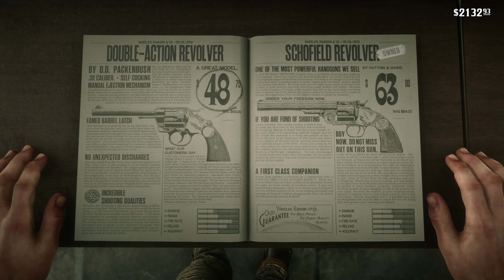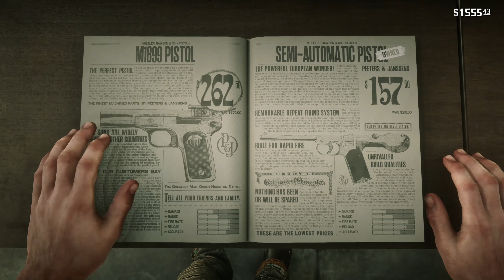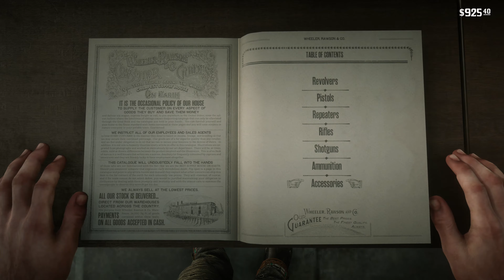RED DEAD REDEMPTION 2(4K) Walkthrough Gameplay Chapter 6 Part 1 - ARTHURS ILLNESS (RDR2)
Red Dead Redemption 2 (RDR2) Gameplay Walkthrough for PC, Chapter 5 of the Red Dead Redemption 2 Story Campaign. My 2020 Red Dead Redemption 2 Gameplay Walkthrough will feature the Full Game Story Campaign.

Red Dead Redemption 2 is a Western-themed action-adventure video game developed and published by Rockstar Games. It is available for PlayStation 4 Pro, Xbox One X and PC. The game is a prequel to the 2010 game Red Dead Redemption, and will be the third entry in the Red Dead series. Set in 1899, it follows the story of outlaw Arthur Morgan, a member of the Dutch Van der Linde gang. The game has new features absent from the previous game. Characters can be using a bow and arrow, dual-wielding revolvers, and using a canoe. Wildlife and hunting in the game have also improved